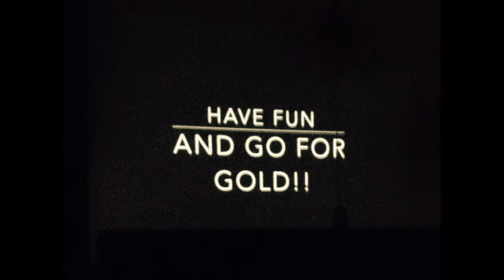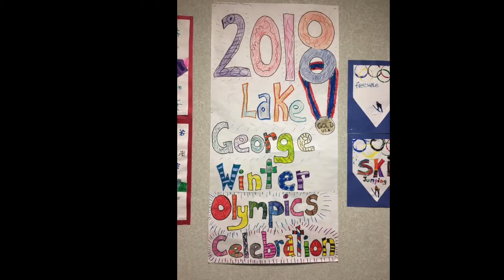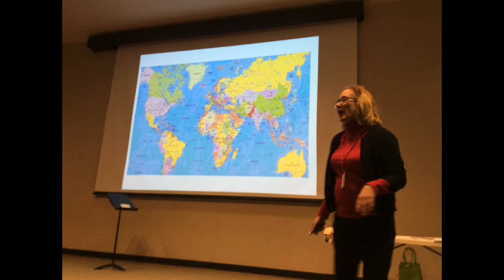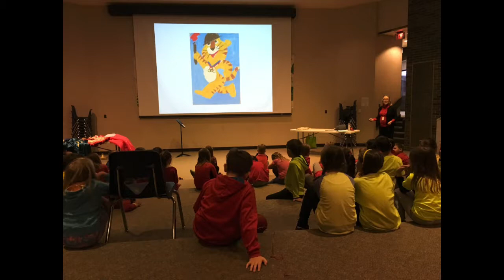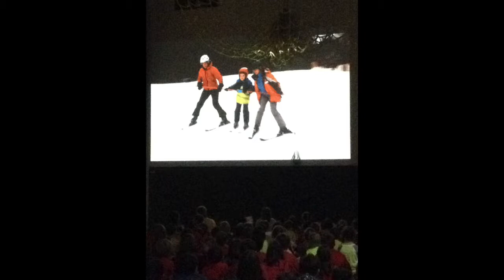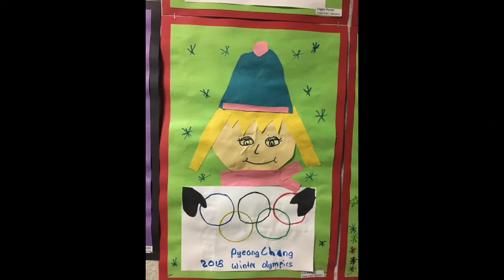LGES 2018 Winter Olympics